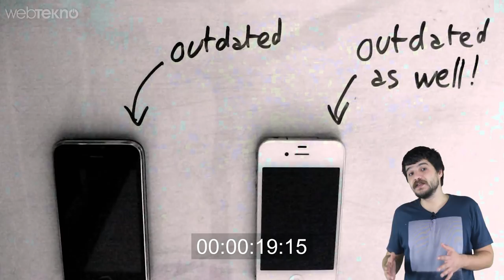Planlanmış Eskitme İle Teknoloji Devleri Bizi Kafalıyor mu? (2 Dk Teknoloji)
Öncelikle nedir bu planlanmış eskitme? Şöyle düşünün dev gibi bir teknoloji firmasından ürün aldığınızı hayal edin. İşte planlı eskitme burada devreye giriyor. Üretici firma tarafından içine yerleştirilen parçalardan, yazılımına kadar her şey atıyorum 2 sene içerisinde işlevini yitirmeye yönelik ayarlanıyor. Böylece siz yepyeni uygulama veya programları telefonunuza kurduğunuzda bir kasma ile karşılaşıyorsunuz ve bum: Cihazınızın artık değişmesi lazım.

Peki nereden çıktı bu planlanmış eskitme? Biraz geriye dönelim ve 1. dünya savaşının oralarda bi duralım. O dönemlerde kimsede para olmadığı için piyasada bir yetersiz talep durumu ortaya çıkıyor. 1932’ye gelindiğinde ise “piyasaya çıkan her ürünün bir ömrü olması” zorunluluğu makaleye dökülüyor ve  böylece insanların bir kere aldığı şeye bir kaç yıl sonra “eskidiği” için yeniden ihtiyaç duyması planlanıyor.